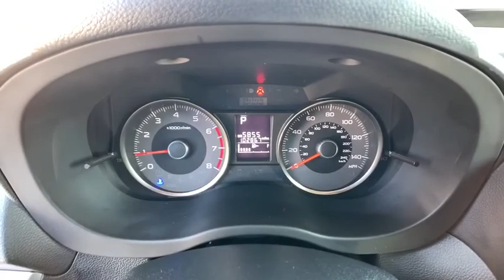2016 Subaru Forester Northern Nevada, Reno, Lake Tahoe, Carson City, Roseville, NV GH559271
Used 2016 Subaru Forester available at Lithia Subaru of Reno in Northern Nevada. Servicing the Reno, Lake Tahoe, Carson City, and Roseville, NV area.
2016 Subaru Forester 4dr CVT 2.5i Premium PZEV - Stock#: GH559271 - VIN#: JF2SJAGC6GH559271

CARFAX 1-Owner. $700 below Kelley Blue Book! EPA 32 MPG Hwy/24 MPG City! Moonroof CD Player iPod/MP3 Input Smart Device Integration Onboard Communications System Satellite Radio All Wheel Drive Aluminum Wheels READ MORE! KEY FEATURES INCLUDE: Sunroof Panoramic Roof All Wheel Drive Back-Up Camera Satellite Radio iPod/MP3 Input CD Player Onboard Communications System Aluminum Wheels Smart Device Integration MP3 Player Keyless Entry Privacy Glass Steering Wheel Controls Child Safety Locks. VEHICLE REVIEWS: Edmunds.com explains This sense of space is reinforced by a huge cargo hold that yields 34.4 cubic feet behind the rear seats and 74.7 cubic feet with the rear seatbacks folded. The latter is nearly 4 more cubic feet than the Honda CR-V which has traditionally been at the head of this class.. Great Gas Mileage: 32 MPG Hwy. A GREAT TIME TO BUY: This Forester is priced $700 below Kelley Blue Book. SHOP WITH CONFIDENCE: CARFAX 1-Owner VISIT US TODAY: At Lithia Reno Subaru youll get a great vehicle at a great price with the experience and dedication of our team behind you throughout the purchasing process and the duration of your ownership of your Subaru automobile. Our service to you does not end at the sale. Call us anytime with questions. Our entire team at Lithia Reno Subaru is here to help. If youre looking to purchase from a dealership dedicated to its customers come by Lithia Reno Subaru and experience our service for yourself! Price does not include $449 Dealer doc fee taxes and license fees. Price contains all applicable dealer incentives and non-limited factory rebates. You may qualify for additional rebates; see dealer for details.